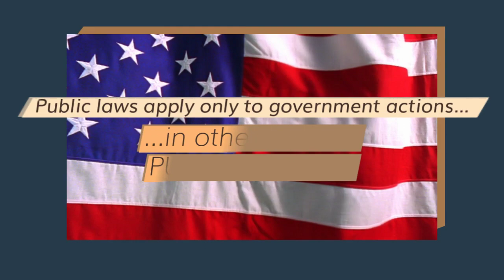In-house On-site Legal – Public and Private Laws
In-house On-site Legal explains the difference between laws impacting public entities (public law) with private law.